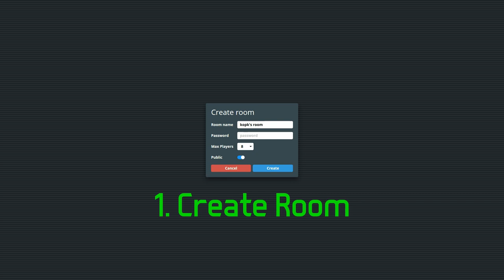WebLiero - Solo Aim Training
WARNING: Sound may be loud (It was for me)

The 1st 40 seconds covers everything you need to set up.